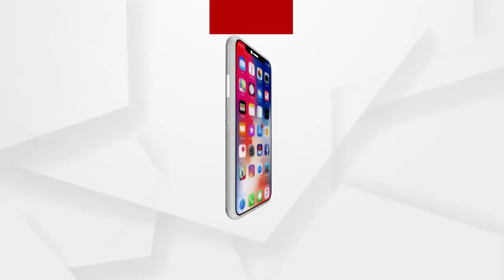ମୁଁ କେବଳ ଏକା କାମ କରିନାହିଁ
ମୁଁ କେବଳ ଏକା କାମ କରିନାହିଁ .ଏଇଟା ଗୋଟେ ଟିମ୍ ଓ୍ବାର୍କ :ଏସଆଇଟି ମୁଖ୍ୟ ଅରୁଣ ବୋଥ୍ରା